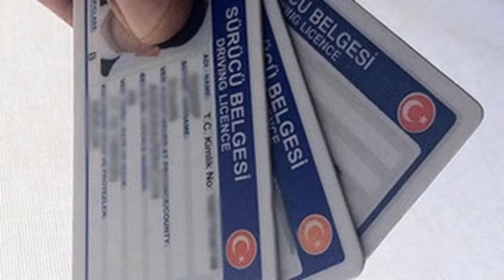Sürücüler dikkat! Ehliyetinizi kaybedebilirsiniz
Sürücüler dikkat! Ehliyetinizi kaybedebilirsiniz 1 Ocak 2016'dan itibaren ehliyetini 5 yıl içinde değiştirmeyen sürücüler yeniden sürücü kursuna gitmek zorunda
Ayrıca mobil uyumlu canlı Number One Fm dinlemek için sayfasını ziyaret edebilirsiniz.